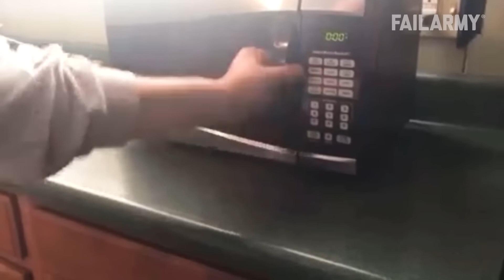Hair Care Tips ｜ Fails Of The Week